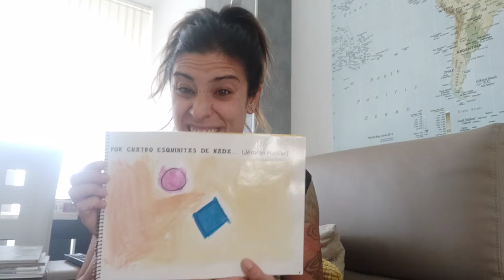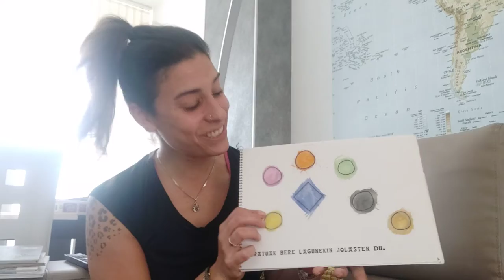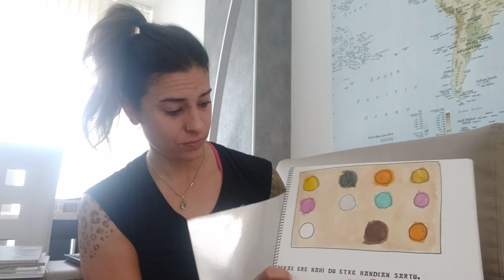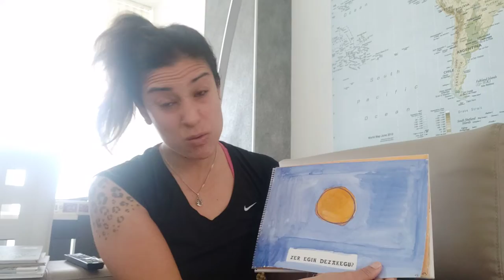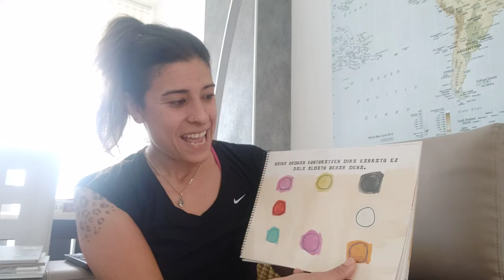Lau izkin ziztrinengatik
Laukitxo da ipuin honen protagonista. Laukitxok bere lagunekin sartu nahi du gela handian; baina atea borobila da, eta bera karratua denez, ezin da sartu. Bere laguntxoak irtenbide bat bilatzen saiatuko dira.

Ipuin honek laguntasuna eta desberdintasunen onarpena lantzen du nagusi. Txikiak direnean naturaltasunez onartzen dituzte gainontzeko guztiak, nahiz eta gure desberdinak izan. Baina, haztearekin batera, desberdintasun horiek gero eta nabarmenagoak egiten dira. Horregatik hain inportantea da txikitatik lantzea pertsona guztiak diren bezalakoak onartu behar ditugula.

Hainbat proposamen ipuin honen inguruan:
- Beraiek sortzea ipuina, nahi dutenean kontatu ahal izateko. Egin beharreko marrazki guztiak (zerra kenduta) errazak dira marrazteko: laukitxo, etxea, borobiltxoak... Gero, tenperekin edo argizariekin koloreztatu ditzazkete marrazkiak.
- Antzerki bezala egin. Hainbat borobiltxo margotu eta moztu. Laukitxorekin gauza bera egin. Etxea ere sortu, atea borobila izanik. Gero, zuek ipuina kontatzen duzuen bitartean, artazi batzuekin ateko izkinak moztu laukitxo sartu ahal izateko. Asko gustatzen zaie.

Ipuin honen egitura oso erraza da. Txikiak direnean, umeek asko ikasten dute errepikapenen bidez. Ipuin honek aukera ematen die egitura berdinak behin eta berriro errepikatzeko eta hiztegia barneratzeko.

El protagonista de este cuento es “Cuadradito”. Cuadradito quiere entrar con sus amigas/os a la sala grande; pero la puerta es redonda y, como él es cuadrado, no puede entrar. Sus amigas/os intentar buscar una solución.
A través de este cuento trabajaremos la amistad y la aceptación de las diferencias. Cuando son pequeñas/os suelen aceptar con naturalidad a las/os demás, a pesar de sentirlos “diferentes”. Pero, a medida que van creciendo, esas diferencias se hacen cada vez más grandes. Por eso es tan importante enseñar a las/os niñas/os desde pequeñas/os a aceptar a todas las personas tal y como son, sin pretender cambiarlas.

Algunas propuestas:
- Que ellas/os mismas/os creen el cuento, para poder contarlo cuando quieran. Todos los objetos que hay que dibujar son muy sencillos (quitando la sierra): cuadradito, la casa, redonditos… Luego, pueden colorear los dibujos utilizano témperas o ceras.
- Teatralizar el cuento. Dibujar y cortar varios circulitos. Hacer lo mismo con cuadradito. Crear también la casa, siendo la puerta redonda. Luego, a medida que váis contando el cuento, cortar las esquinas de la puerta para que Cuadradito pueda entrar. Les gusta mucho.
La estructura de este cuento es muy sencilla. Cuando son pequeñas/os, las/os niñas/os aprenden mucho a base de repeticiones. Este cuento les permite repetir una y otra vez las mismas estructuras al mismo tiempo que aprenden vocabulario.